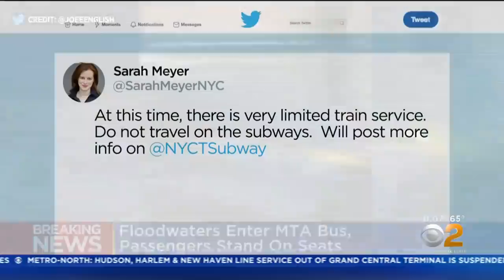First-ever flash flood emergency hits New York City as Ida barrels through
For the first time, a flash flood emergency was issued in New York City as remnants of Hurricane Ida raced up the East Coast late Wednesday. The band of severe weather also caused the FAA to issue a "ground stop" at all three New York City-area airports. CBS New York has complete team coverage.